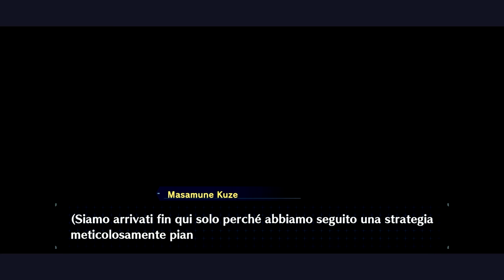Fortezza mobile - Megaton Musashi Wired - 16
Masamune fa parte della squadra di piloti ora ed ha anche un Rogue tutto suo!